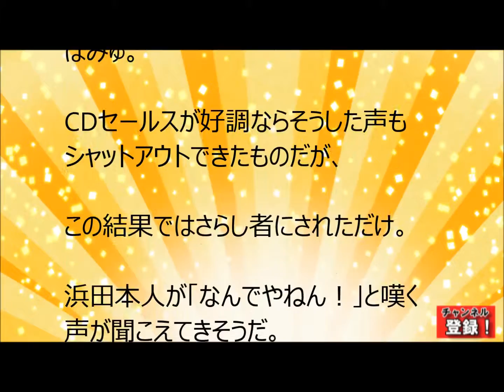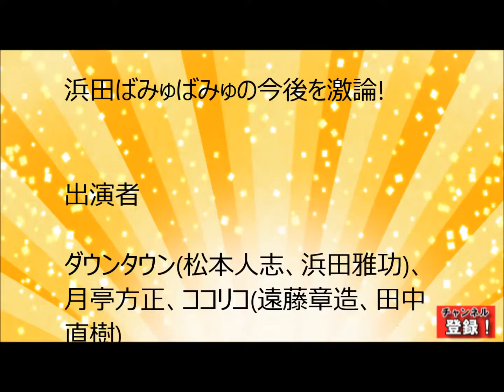浜田ばみゅばみゅ う 売れ行きは？ガキ使でばみゅばみゅの今後を議論！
ガキ使発の浜田ばみゅばみゅ う 売れ行きは？ガキ使で浜田雅功が扮する浜田ばみゅばみゅの今後を議論します！松本はばみゅばみゅをどう評価する？！

きゃりーぱみゅぱみゅと浜田ばみゅばみゅ初対面 デビューLIVE密着【ガキの使い】